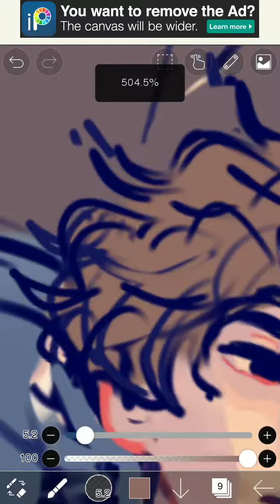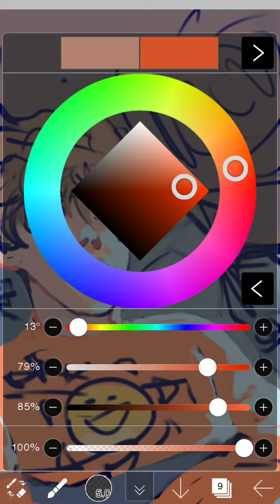12 ตุลาคม 2561